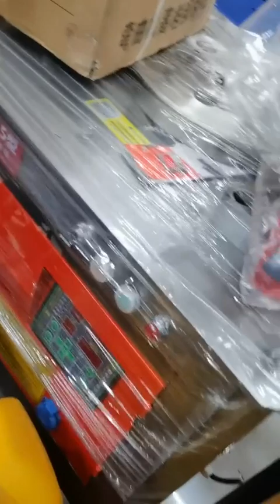All kinds of hardware equipment available Yiwu M Hardware